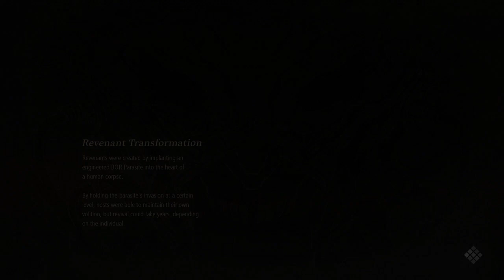Sunburned Albino Plays the Code Vein Network Test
Code Vein looks and plays great. That extra time is paying off.